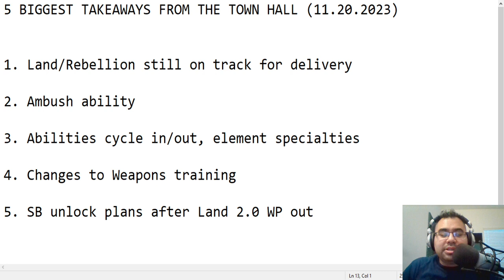5 BIGGEST TAKEAWAYS FROM THE TOWN HALL (11.20.2023)